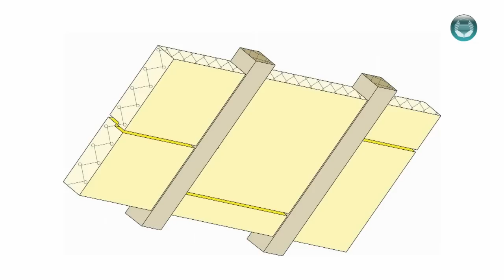03 Voordelen - Luchtdichtheid - WTCB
Luchtdichtheid